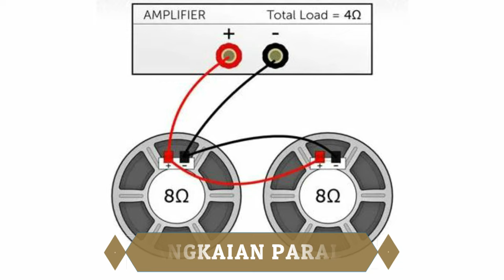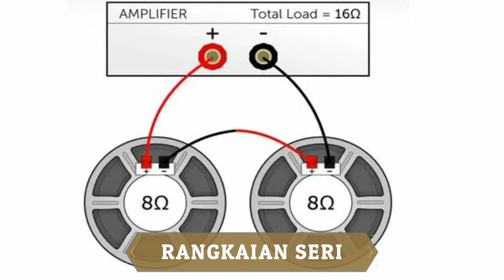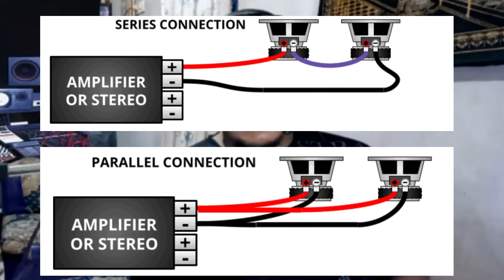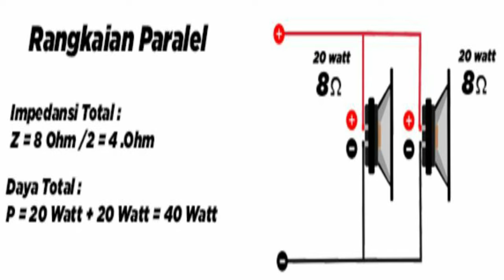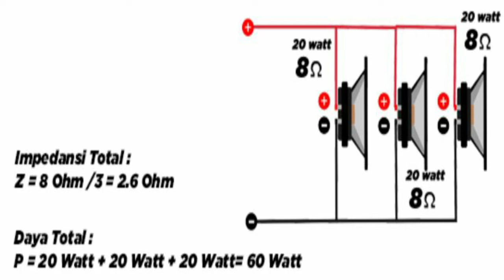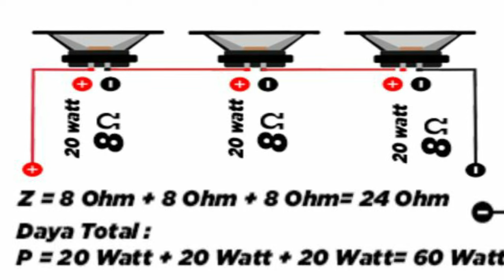MEMAHAMI RANGKAIAN SPEAKER SERI & PARALEL BELAJARAUDIO #016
Berbagai Permasalahan  Speaker Yang Dialami, Kebanyakan Karena Kesalahan Dalam Perhitungan Pemasangan. Selama Ini Kita Mungkin Hanya Mengenal Speaker Dengan Satu Jenis Rangkaian Pasang Yang Umum Dilakukan, Yakni Secara Paralel. Padahal Rangkaian Seri Bisa Diselipkan Apabila Kita Mengalami Kendala Khususnya Pada Impedansi Speaker. Kelebihan Bisa Dikurangi, Dan Kekurangan Bisa Tambahi,
Tentu Setelah Mempelajari Sistem Perhitungannya Terlebih Dahulu. Video Berikut Ini Membahas SERI & PARALEL Tersebut. Selamat Menyimak !!!